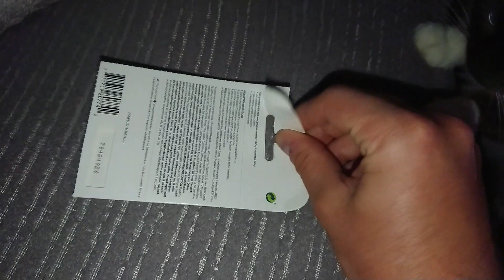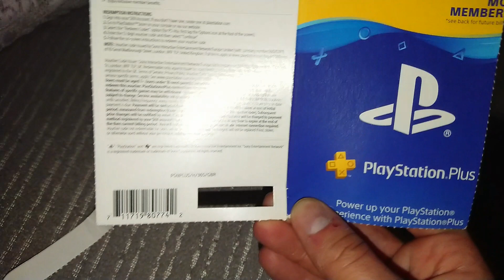Free Playstation + 12 months card